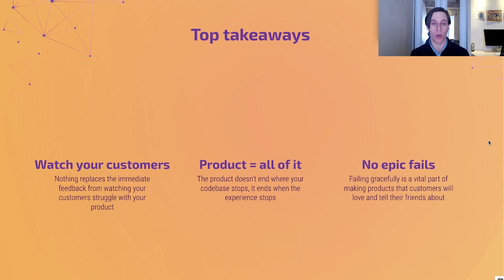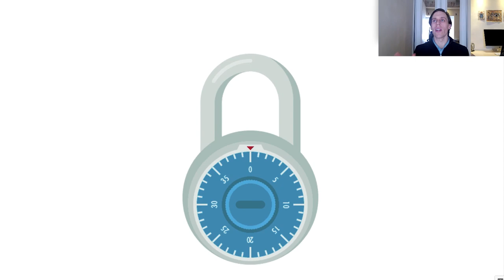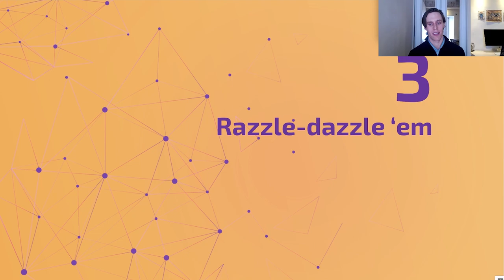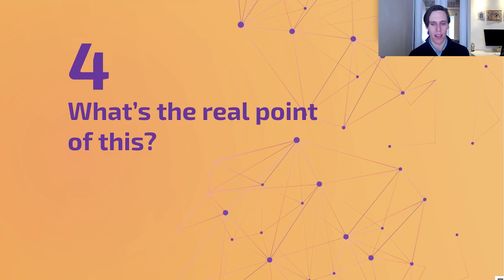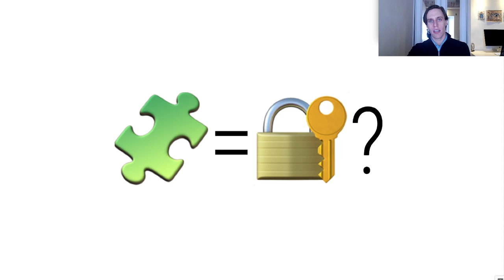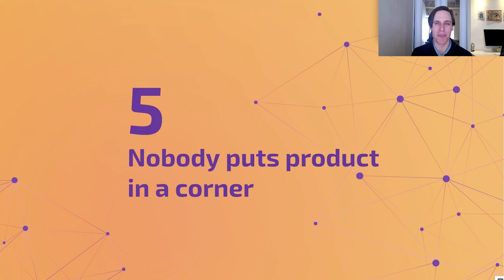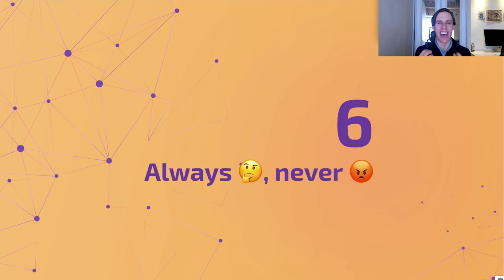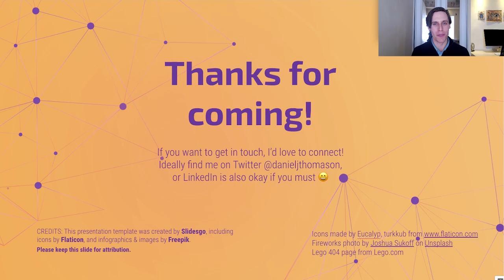Webinar: PM Lessons from Founding an Escape Room by TransferWise Sr PM, Daniel Thomason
ABOUT THE SPEAKER:
Daniel is a former central bank economist turned Product Manager with expertise in data-driven product development. The world of money and finance is fascinating to him, so he loves working in the fintech industry. Currently, he is a Senior Product Manager at Wise, responsible for the Enhanced Due Diligence (EDD) team within the Financial Crime Prevention tribe. The EDD team enables Wise to reach markets we otherwise couldn't engage by understanding our customers deeply and helping to reduce their risk levels. Prior to this, he was a Product Manager at N26, Daniel worked for the entire onboarding funnel from signup to account creation, including KYC. His team increased overall conversion by 6.2% in 2020, in addition to shipping critical legal and compliance features.

In addition to classes, we host daily online events with top industry professionals about Product Management.

We are committed to pushing the product management industry forward. We published the Amazon bestseller, The Product Book (Get your copy host over 1,000 free events per year, The Proddy Awards, and ProductCon, the largest multi-city conference in the world for product managers.